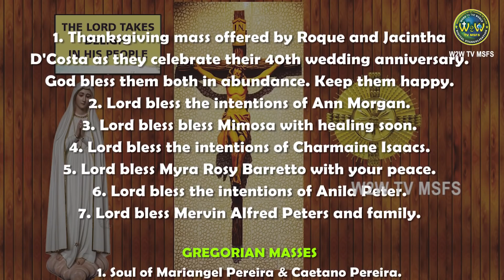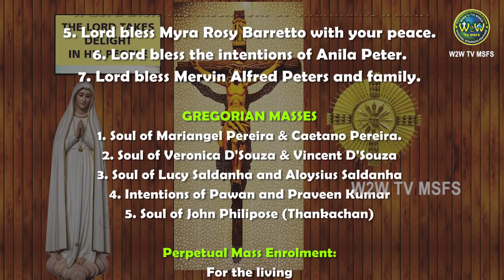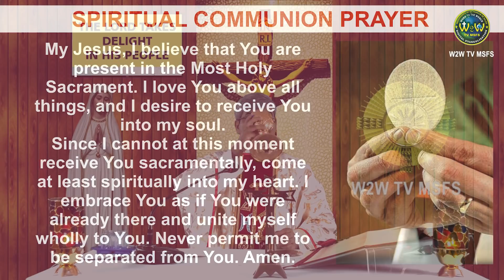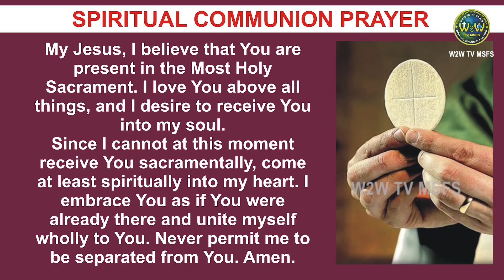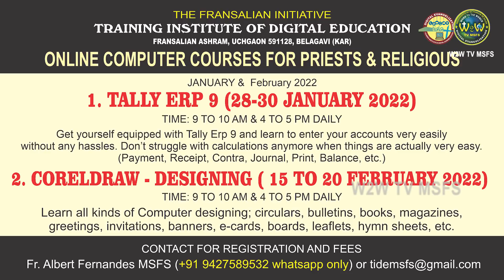SATURDAY HOLY MASS | 8 JANUARY 2021 | AFTER EPIPHANY | by Fr. Albert Fernandes MSFS